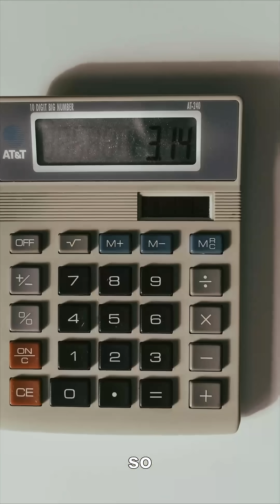46 Billion vs 13.8 Billion Years: The Universe Size Paradox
Why is the observable universe about 46 billion light-years in radius if the universe is only 13.8 billion years old? This video takes you straight into one of the most puzzling questions in modern cosmology and unpacks it in plain language.

We use the James Webb deep-field images to show how some galaxies we see are receding faster than light, yet their photons still reach us. Along the way, you’ll learn why a light-year is just a distance measure, why age × speed of light doesn’t set the cosmic limit, and how general relativity changes our entire idea of distance.

By exploring curved spacetime, redshift, and the stretching of space itself, you’ll get the same kind of conceptual clarity you’d expect from science communicators like Neil deGrasse Tyson, but with a tight focus on this one paradox. If you search for “observable universe explained,” “universe size paradox,” or “James Webb space facts,” this video is designed to keep you engaged from the first question to the final insight.